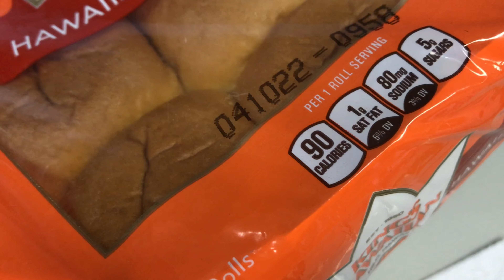WHAT I EAT IN A DAY!!